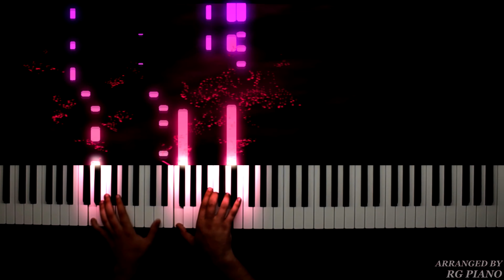ABBA - Gimme! Gimme! Gimme! (A Man After Midnight) | Piano Cover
✏️ Composed by Benny Andersson and Björn Ulvaeus
🎹 Performed and arranged by RG PIANO

Enjoy this piano cover of ABBA's iconic hit "Gimme! Gimme! Gimme! (A Man After Midnight)" with a fresh arrangement that retains the original's lively energy while adding a personal touch.

Lyrics:

[Verse 1]
Half-past twelve
And I'm watching the late show
In my flat, all alone
How I hate to spend the evening on my own
Autumn winds
Blowing outside the window
As I look around the room
And it makes me so depressed to see the gloom

[Pre-Chorus]
There's not a soul out there
No one to hear my prayer

[Chorus]
Gimme! Gimme! Gimme a man after midnight
Won't somebody help me chase the shadows away?
Take me through the darkness to the break of the day

[Interlude]

[Verse 2]
Movie stars
Find the end of the rainbow
With a fortune to win
It's so different from the world I'm living in
Tired of T.
V. I open the window
And I gaze into the night
But there's nothing there to see, no one in sight